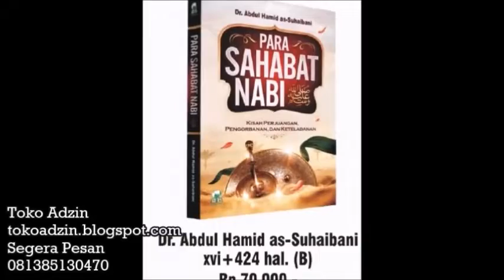Apakah Tidak Boleh Menikah Di Bulan Muharram? - Ustadz Abu Yahya Badrussalam ( Satu Jalan Lurus )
Silahkan Hubungi :
IG : asadussahra IG : umrohekspansi